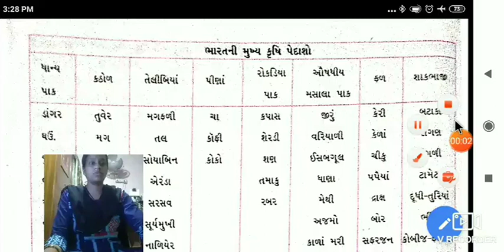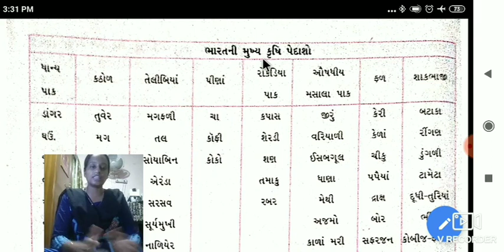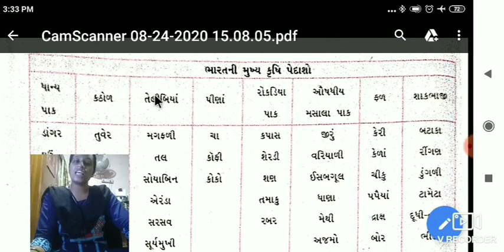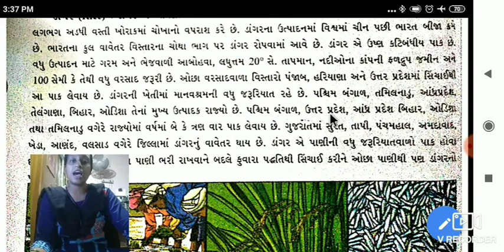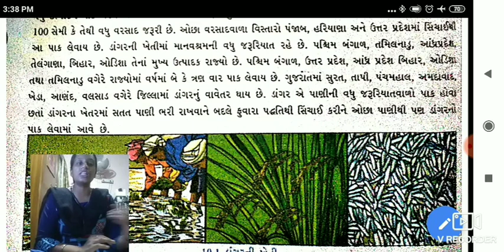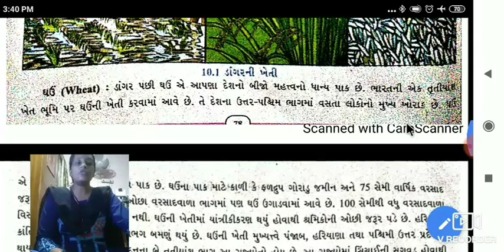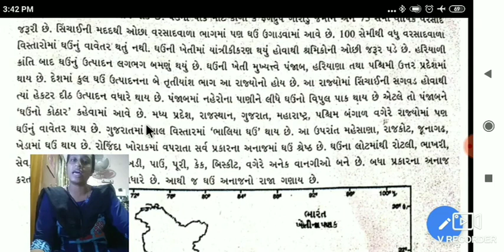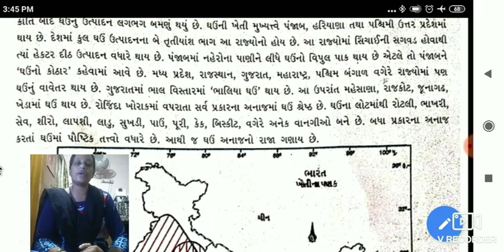MADYAMIK STD 10 S S BHARATKRUSHI PART 03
BHARTIBEN KOTADIYA